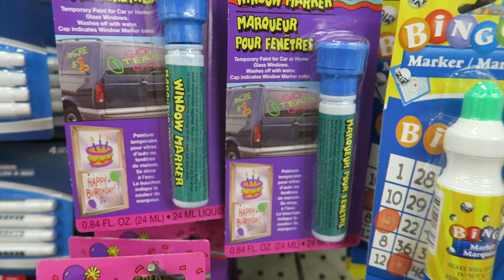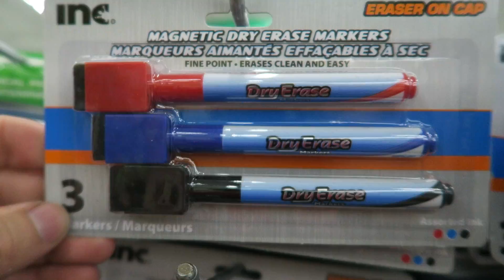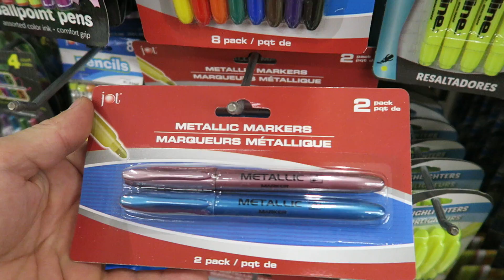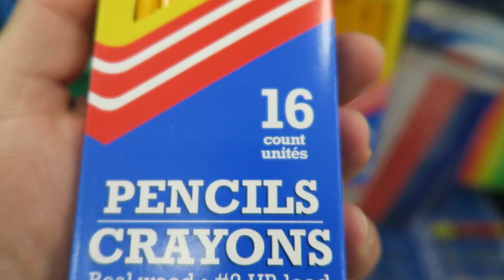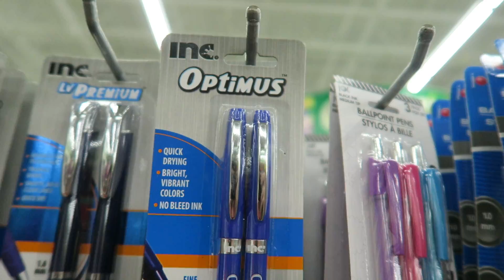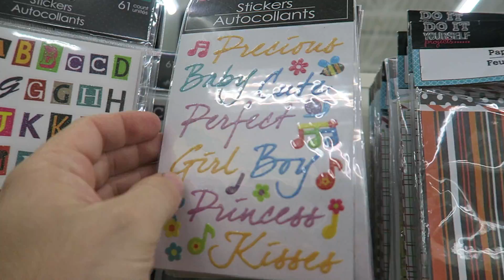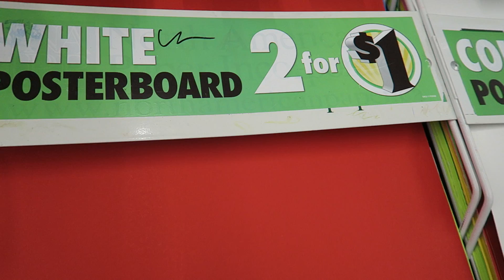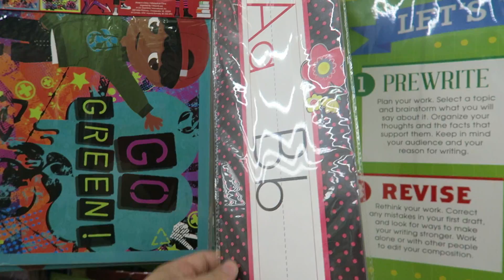Tudo a 1 Dólar - Itens Escolares e de Escritório - Dollar Tree